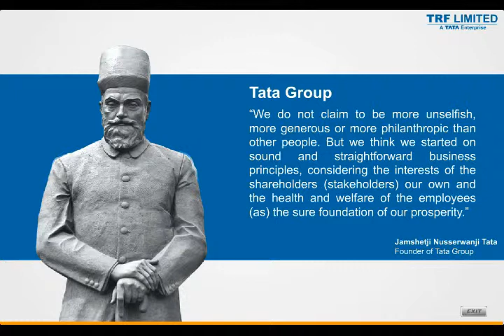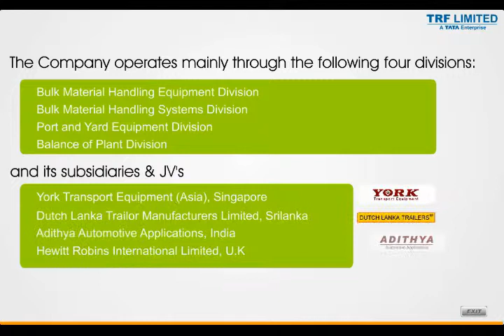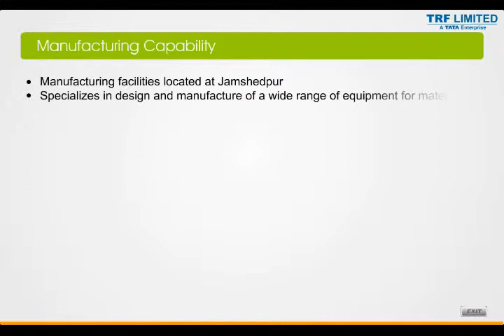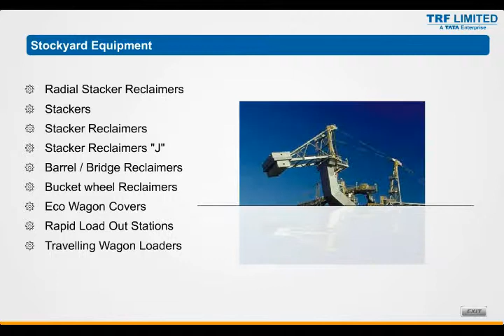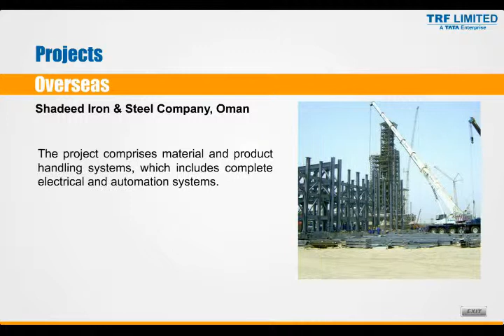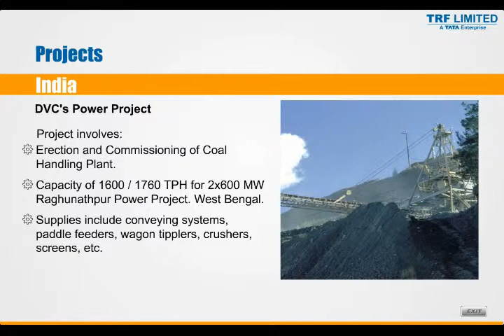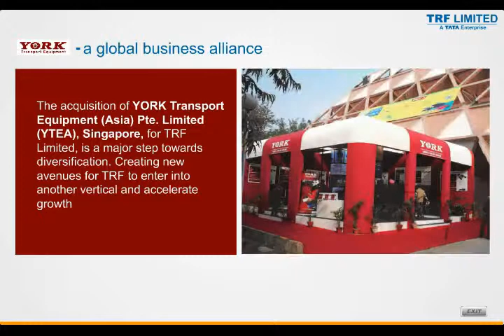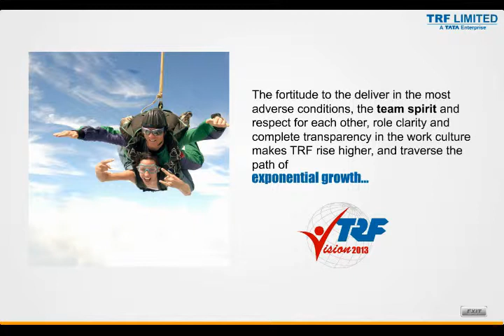TRF.flv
A pioneer in solutions for material handling systems and equipments in infrastructural sector, such as steel, power, port and mining